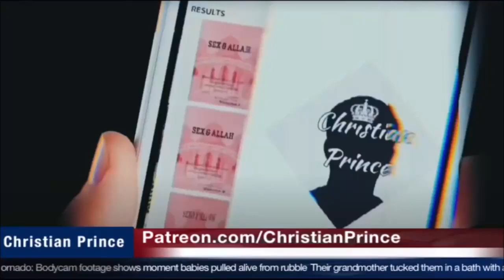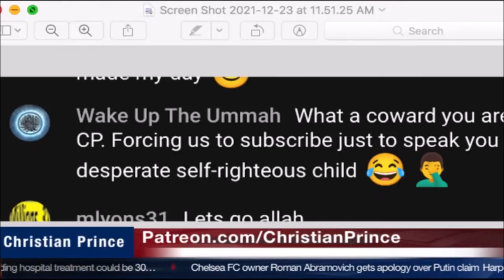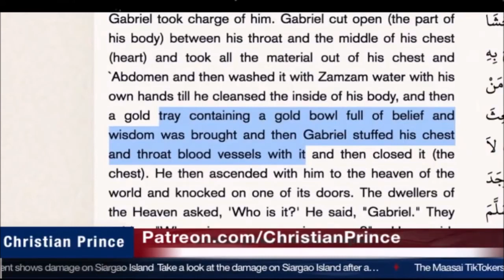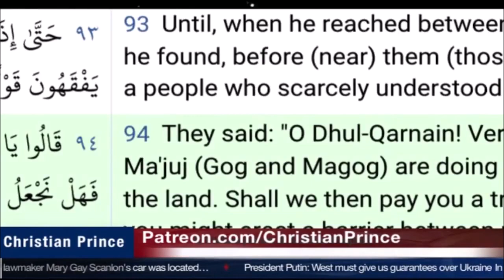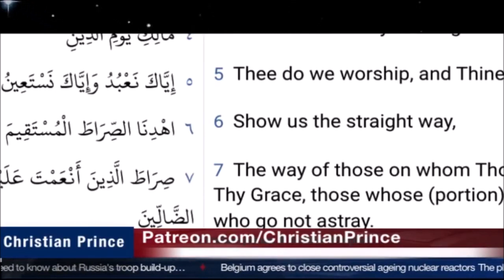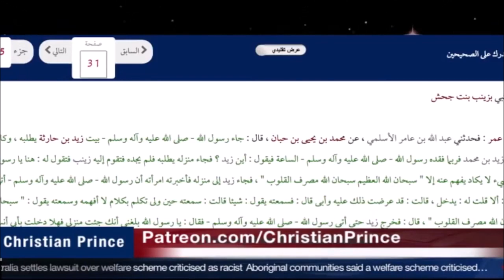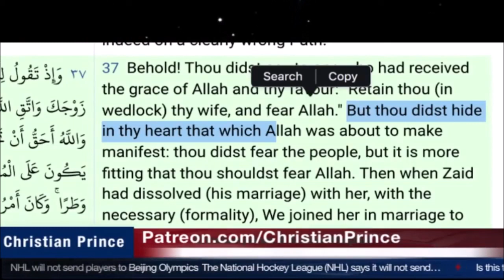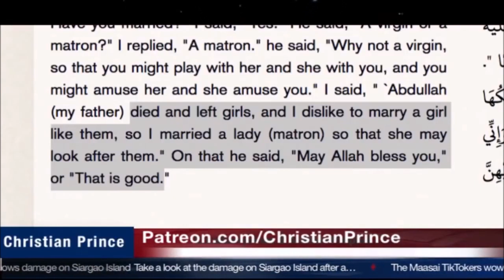Christian Prince Re-Runs: Allah would Met Married From Muhammed - Muslims say: Part One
The Quran says that if Allah was to take a bride he would "take it from one of US."  Who is US?  If Allah is talking to the Islamic prophet, one to one, then who is US?  CP explores this issue among others.